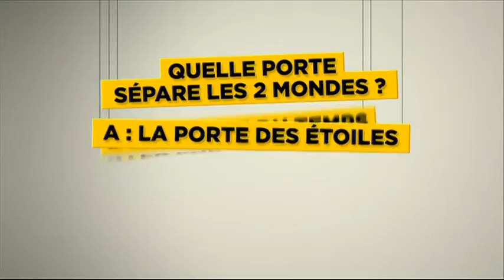jeu stargate NRJ12 3 4 2015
Vu Le x x 201x (J M Année) (voir dans le titre)

   Mmsl35BA7                                                                           Mmsl35 Ba7